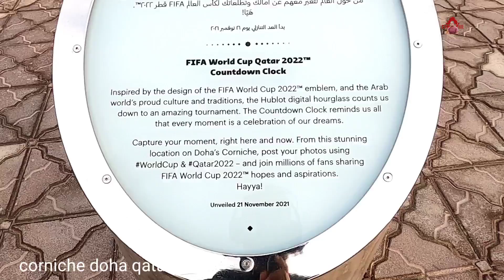MORNING WALK AT THE CORNICHE